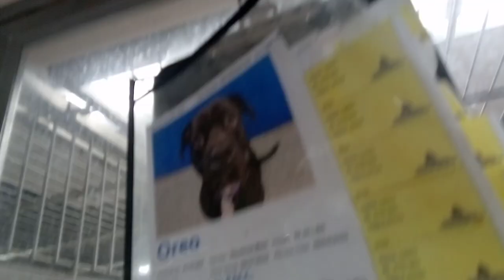Oreo 2y A787403 kennel 123 PACC shelter can be amped by nearby k9s hubbub but I need remain calm 51